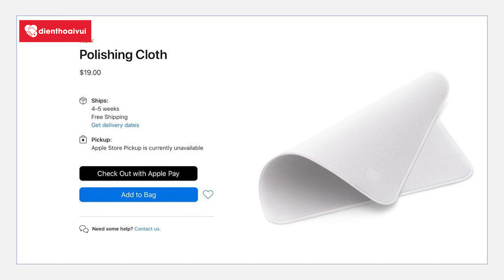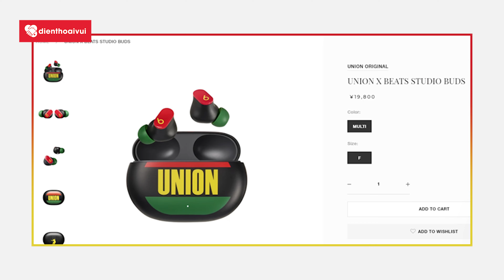Apple News 189: Elon Musk Bán Còi Để Khịa Apple, Airtag Thành Công Cụ Đánh Cắp Xe